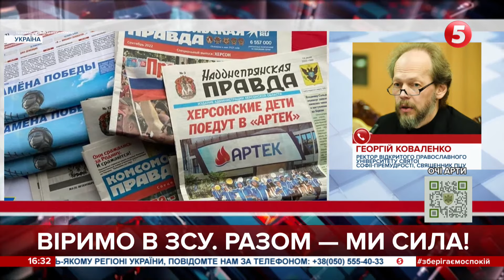"Вони замилювали нам очі, СБУ нарешті це зрозуміла": Георгій Коваленко про скарги московських попів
Георгій Коваленко, ректор відкритого православного університету святої Софії-Премудрості, священник ПЦУ

Мільйонний збір на рації для ЗСУ. Долучайтесь! Задонатити можна тут

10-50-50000 - будь-яка сума має значення.
Разом переможемо!
Слава Україні!